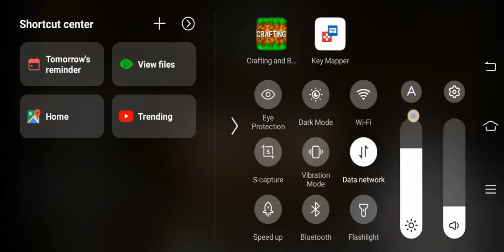I have two Pokemons In the hive